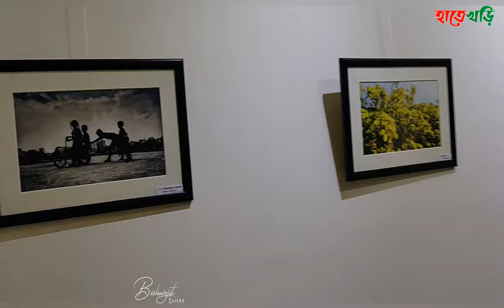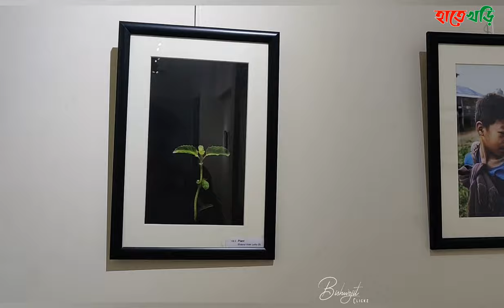Hatekhari View From Your Eyes 2019 || Photography Exhibition || Bishwojit Clickz